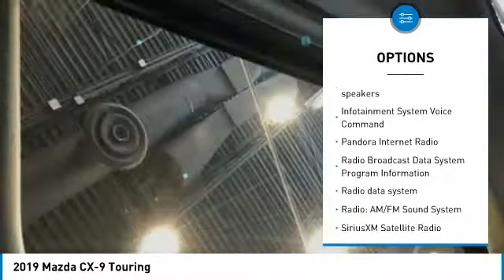2019 Mazda CX-9 2019 Mazda CX-9 Touring FOR SALE in Mesa, AZ MK1219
6343 E. Test Drive

Outstanding performance, Incredible efficiency! Find out why Mazda is overtaking all other vehicles in safety, reliability and performance and why CardinaleWay Mazda is the #1 volume Mazda dealer in Arizona 5 years running. This fun to drive Mazda will get you where you need to go for many years to come. Stop by CardinaleWay Mazda Mesa -  Where we develop outstanding relationships where everyone wins  - today! 6343 East Test Drive, Mesa AZ 85206      Vehicle price and availability are subject to change without notice.